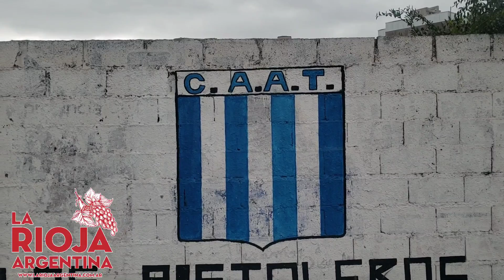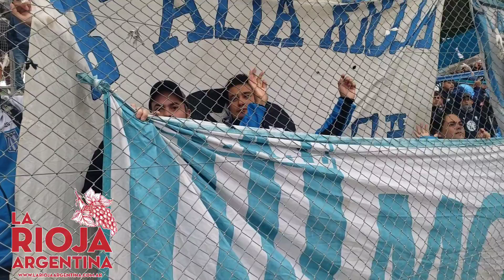San Vicente 2 - Tesorieri 2. VLOG / Liga Riojana de Fútbol 2023. Primera División A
Video en San Vicente 2 - Tesorieri 2. VLog en la Liga Riojana de Fútbol 2023. Torneo de Primera División A, jugado en la Cancha Oficial Pedro Camilo Alem.